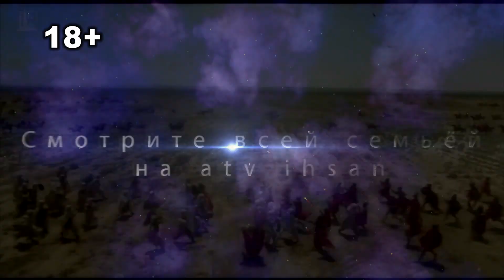Любимец Всевышнего 91 часть. Поражение Хавазинов